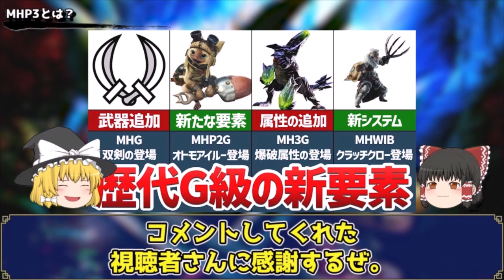【モンハン】水中戦が消えたワケとMHP3にG級がない理由に迫ってみた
MH3で登場し、MH3Gを最後に消えた水中戦。G級がなかったMHP3。MH3シリーズはモンハンシリーズの中でも異色の作品となっています。
今回は、そんなMH3シリーズを深掘りして考察してみました。
みなさんの意見も、よかったらコメント欄でぜひ教えてください。

0:00　オープニング
1:27　MH3は挑戦（トライ）だった！？
4:15　水中戦って何だったの？
7:08　MHP3とは？
10:35　改めて、水中戦ってなんで消えたの？
13:11　まとめ
14:26　次回予告